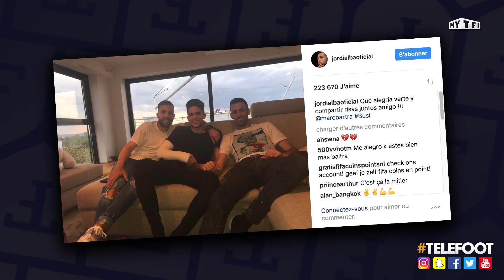Pogba réagit aux critiques, Zidane et CR7 vs Ancelotti et Ribéry - La Quotidienne #31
Paul Pogba très remonté contre ses détracteurs
Benjamin Mendy plus que jamais fan des 3 points
Le superbe geste de Jordi Alba et Sergio Busquets
La palme du "répugnant" pour des supporters danois

Le tour de la planète foot c'est ici, dans la quotidienne de Téléfoot !